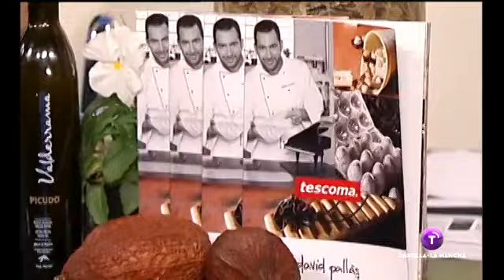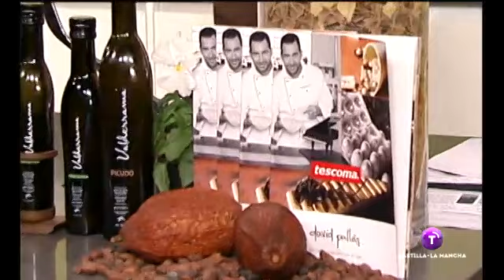Noodles de chocolate blanco al curry y Fondue de chocolate. Miel sobre Hojuelas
Cocina con nosotros el maestro chocolatero David Pallàs. Nos prepara un plato muy dulce: Fondue en escultura de corales de chocolate con fruta y Noodles de chocolate blanco al curry con frambuesas y pistachos.

Receta:

FONDUE EN ESCULTURA DE CORALES DE CHOCOLATE CON FRUTA

INGREDIENTES:
2 kg. cubitos de hielo
2 kg. chocolate negro
Surtido de frutas: fresas, moras, kiwis enanos, arándanos, frambuesas.

ELABORACIÓN: Fundir el chocolate en microondas, y repartirlo con la ayuda de una manga sobre los cubitos de hielo que tendremos preparados en un bol. Cuando el chocolate se haya solidificado, despegar el chocolate de los cubitos y pegar las piezas entre si hasta conseguir una la escultura deseada. Decorar con frutas al gusto.

NOODLES DE CHOCOLATE BLANCO AL CURRY ACEITE DE OLIVA VIRGEN CON FRAMBUESAS Y PISTACHOS

INGREDIENTES:
100 gr. chocolate blanco
10 gr. curry
40 gr. pistachos Troceados

ELABORACIÓN: Para realizar los noodles crujientes de chocolate blanco con curry, mezclar el chocolate blanco fundido con el curry disponerlo en una manga y dosificar de manera continua directamente sobre el agua fría. Veremos como el chocolate irá cayendo al fondo del bol en forma de noodle (espagueti).  Cuando  tengamos  una  cantidad  suficiente  para  nuestro  postre,  retiramos  los noodles del fondo del bol.

Emitido el 03.01.15 en Castilla - La Mancha Televisión.